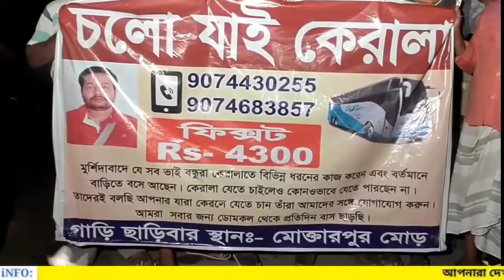জাতীয় সংহতি দিবস পালন করল সাহেবনগর অঞ্চল কংগ্রেস